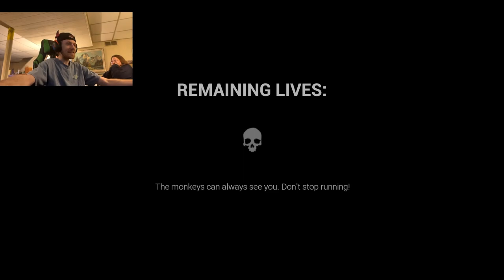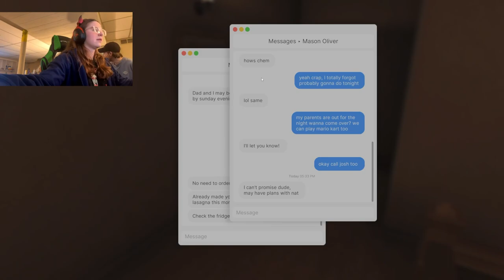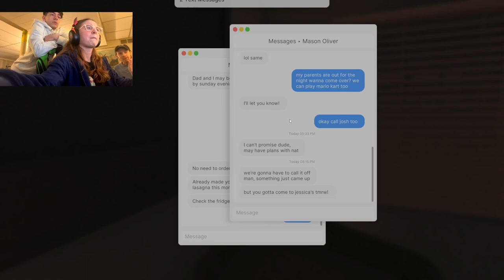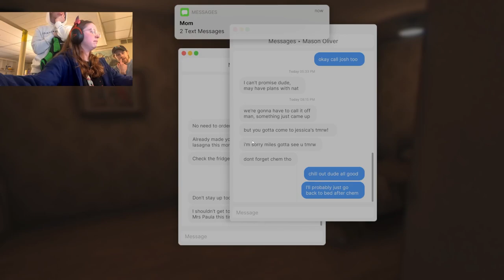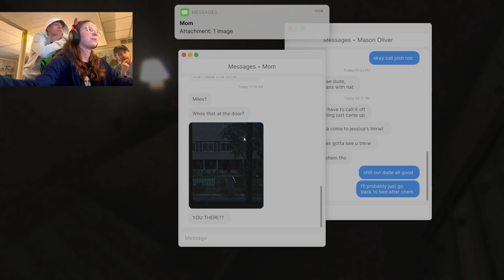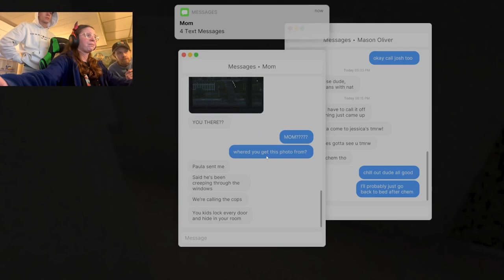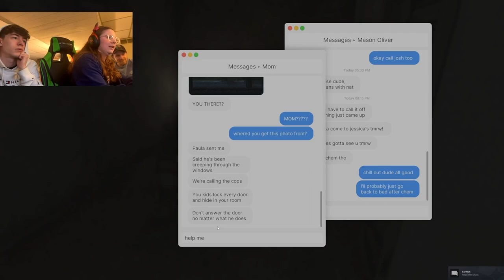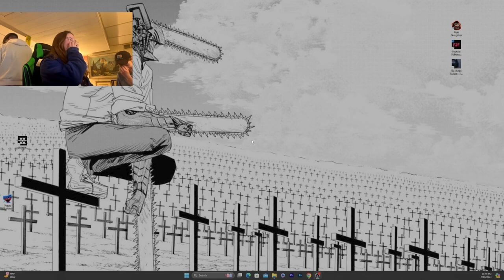SCREAMING OUR HEADS OFF LIKE LITTLE KIDS | Random Horror Games #1 (RHG SUPREMACY)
Art Pages

instgram @ midnite.prod
Tiktok ScoobieSnackz
website is on instagram!!